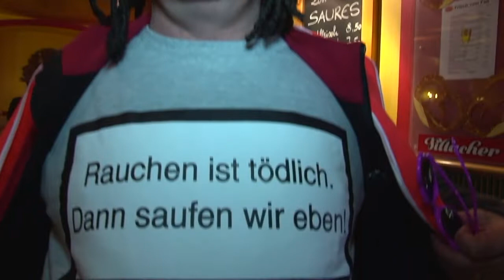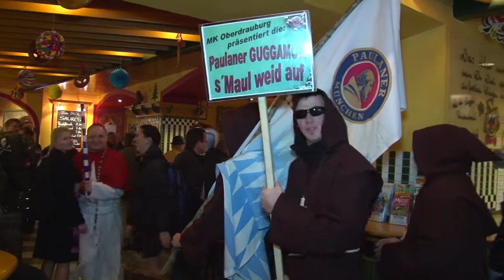im Brauhof Villach Fasching 2012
durfte dabei sein...romayfilm.at